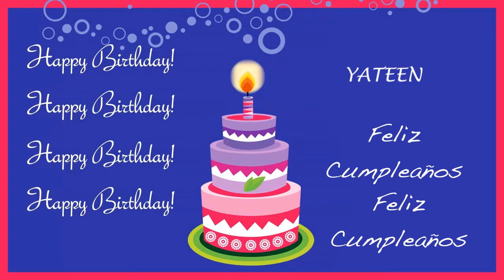Yateen Card Tarjeta - Happy Birthday